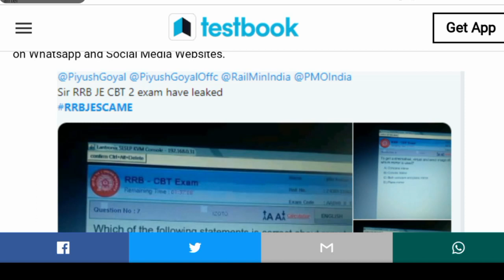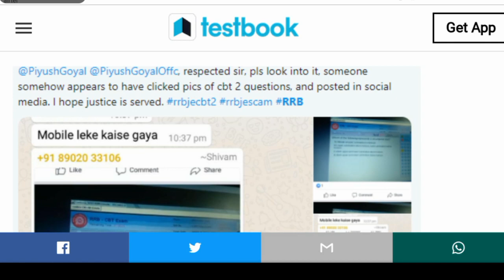RRB JE paper leaked matter is more serious then you think